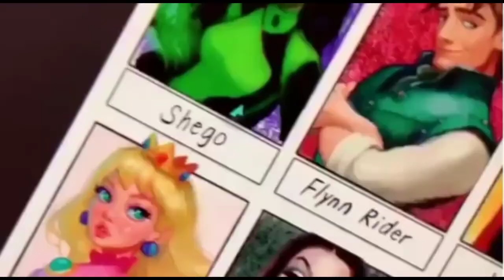رسامة تتخيل أشكال أميرات ديزني لو كن نتاج الفن الحديث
اذا عجبك الفيديو لا تنسى ان تشترك في القناة 💕
فهو لايكلفك شي ولكن يعني لنا الكثير 🤗💜